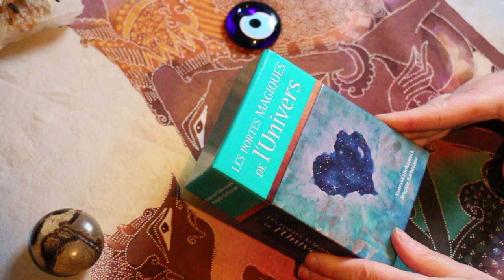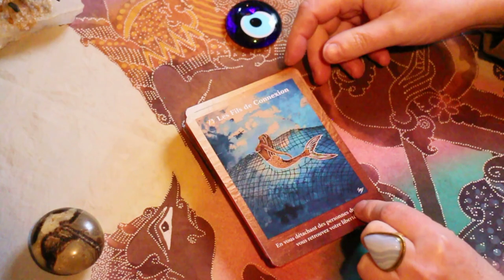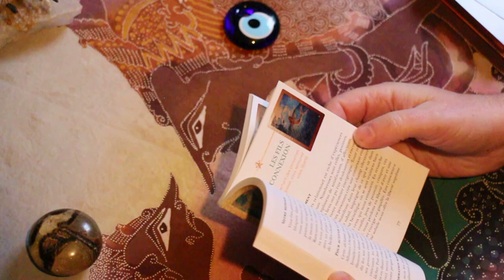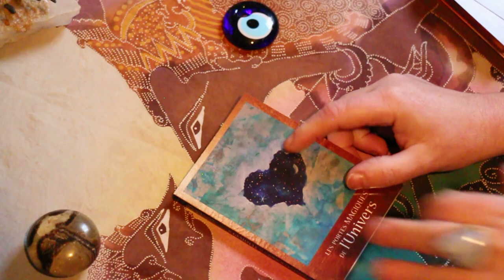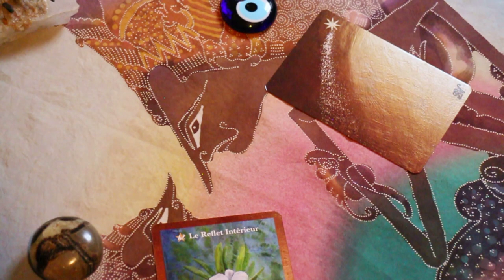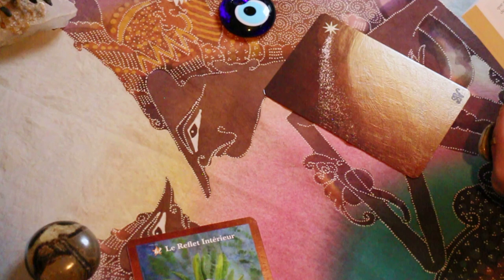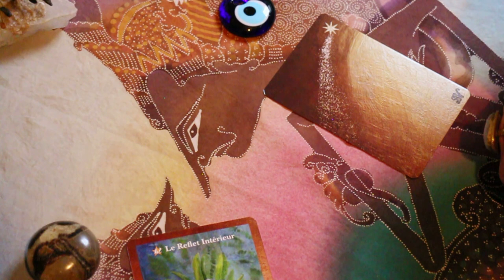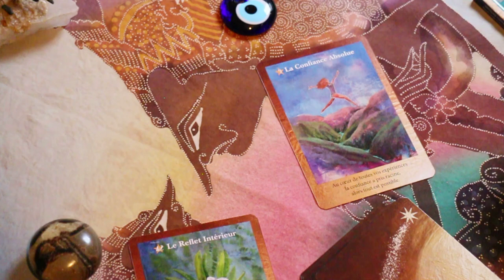Les portes magiques de l'univers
Voici un oracle 100% spirituel qui complète à merveille les oracles précédents de Vanessa Mielczareck et Brigitte Barberane aux editions le Courrier du Livre.

--- Les autres jeux des mêmes auteurs
Les portes magiques de l'intuition
Les portes de l'âme

L' "Oracle des 32" est épuisé ! il y aura peut-être une seconde édition.

- chez tous les libraires !

- sur Amazon
E book